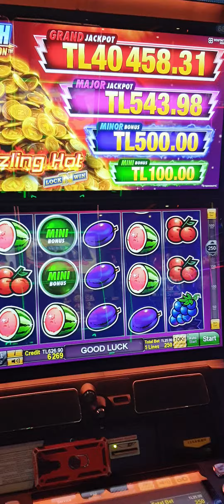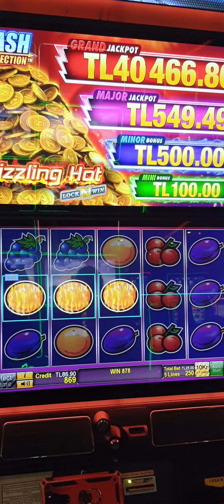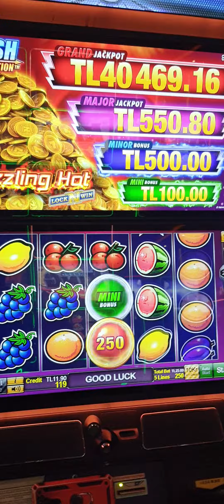CASH CONNECTİON...Jackpot yüksek olunca benimde çekesim geliyor ancak yine ben aynı ben